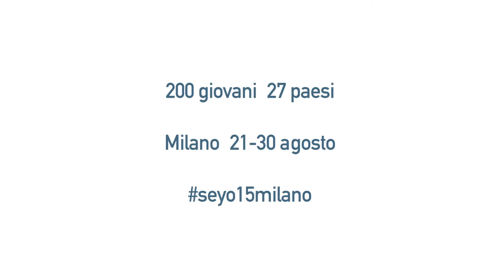SEYO Summercamp 2015 - Day one!